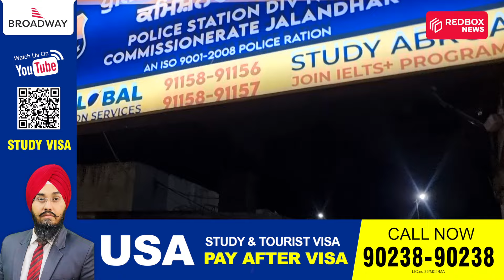ਗੁਰੂ ਨਾਨਕ ਦੇਵ ਜੀ ਦੇ ਨਾਮ ਤੇ ਢਾਬਾ ਖੋਲ ਮਹਿਲਾ ਲੋਕਾ ਨੂੰ ਪਿਲਾ ਰਹੀ ਸੀ ਦਾਰੂ ਉਥੇ ਪਹੁੰਚ ਗਏ ਨਿਹੰਗ ਸਿੰਘ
ਗੁਰੂ ਨਾਨਕ ਦੇਵ ਜੀ ਦੇ ਨਾਮ ਤੇ ਢਾਬਾ ਖੋਲ ਮਹਿਲਾ ਲੋਕਾ ਨੂੰ ਪਿਲਾ ਰਹੀ ਸੀ ਦਾਰੂ ਤੇ ਖਵਾ ਰਹੀ ਸੀ ਮੁਰਗਾ ਉਥੇ ਪਹੁੰਚ ਗਏ ਨਿਹੰਗ ਸਿੰਘ ਹੋ ਗਿਆ ਹੰਗਾਮਾ
ਚੱਲਦੀ interview ਚ ਨਿਹੰਗ ਸਿੰਘ ਨੇ ਸੁਣਾਇਆ ਖਰੀਆ ਖਰੀਆ
Redbox ਯੂ-ਟਿਊਬ ਚੈਨਲ 'ਤੇ ਤੁਹਾਡਾ ਸੁਆਗਤ ਹੈ। ਇਹ ਚੈਨਲ ਮਿਆਰੀ ਪੱਤਰਕਾਰੀ ਤੁਹਾਡੀ ਆਪਣੀ ਭਾਸ਼ਾ ਪੰਜਾਬੀ ਵਿੱਚ ਲੈ ਕੇ ਆਵੇਗਾ। ਹਰ ਰੋਜ਼ ਤੁਸੀਂ ਸਾਡੇ ਪੱਤਰਕਾਰਾਂ ਤੇ ਪ੍ਰੋਗਰਾਮਿੰਗ ਟੀਮ ਵੱਲੋਂ ਬਣਾਈਆਂ ਨਵੀਆਂ ਵੀਡੀਓਜ਼ ਵੇਖੋਗੇ। ਅਸੀਂ ਕੋਸ਼ਿਸ਼ ਕਰਾਂਗੇ ਤੁਹਾਨੂੰ ਪ੍ਰੇਰਿਤ ਕਰਨ ਦੀ ਤੇ ਇੱਕ ਨਵਾਂ ਨਜ਼ਰੀਆ ਦੇਣ ਦੀ। ਅਸੀਂ ਜਾਣਨਾ ਚਾਹੁੰਦੇ ਹਾਂ ਕਿ ਤੁਸੀਂ ਸਾਡੇ ਤੋਂ ਕੀ ਉਮੀਦ ਕਰਦੇ ਹੋ? ਹਰ ਚੀਜ਼ ਨੂੰ ਸਹੀ ਤੇ ਦੋਸਤੀ ਭਰਪੂਰ ਰੱਖਣ ਲਈ ਸਾਡੇ ਕੁਝ ਅਸੂਲ ਹਨ :
1) ਮਿਹਰਬਾਨੀ ਕਰਕੇ ਟਿੱਪਣੀ ਵਿੱਚ ਸੱਭਿਅਕ ਅਤੇ ਸੰਜੀਦਾ ਭਾਸ਼ਾ ਦੀ ਹੀ ਵਰਤੋ ਕਰੋ।
2) ਕਿਰਪਾ ਕਰਕੇ ਵੀਡਿਓ ਦੇ ਮੁੱਦੇ ਤੋਂ ਨਾ ਭਟਕੋ।
Welcome to the Redbox YouTube Channel. This channel will bring standard journalism in your own language Punjabi. Every day you will see new videos made by our journalists and programming team. We will try to inspire you and give you a new perspective. We want to know what you expect from us. Here are some principles to keep everything right and friendly:
1) Please use polite and serious language in the comments.
2) Please do not deviate from the video issue.

Reporter: Raju Gupta
Editor : Gill Brand